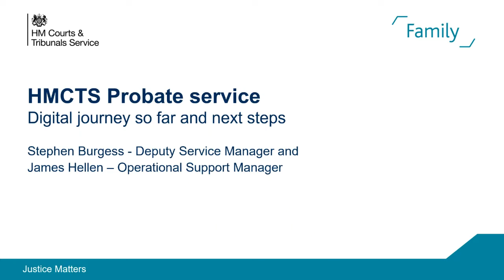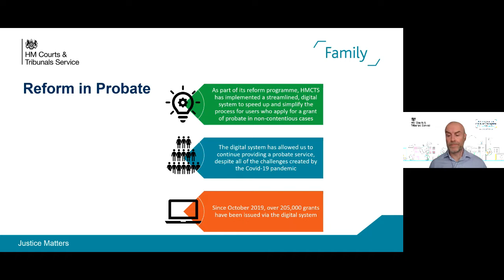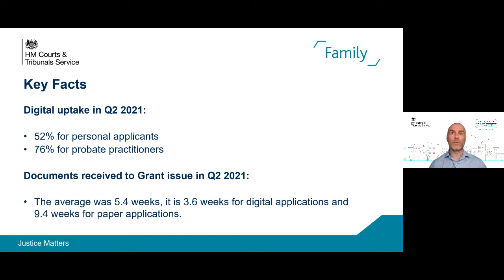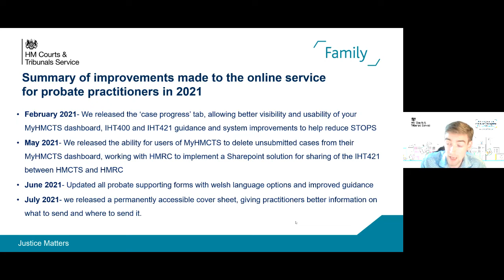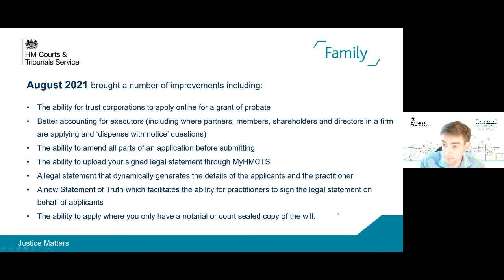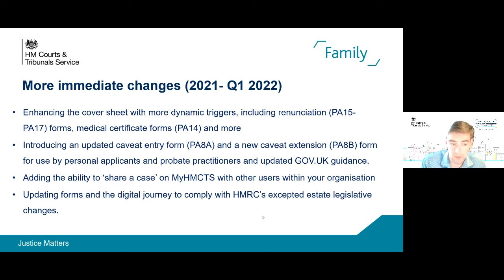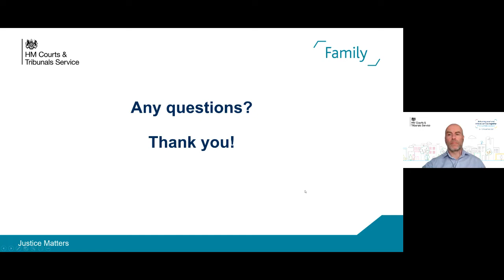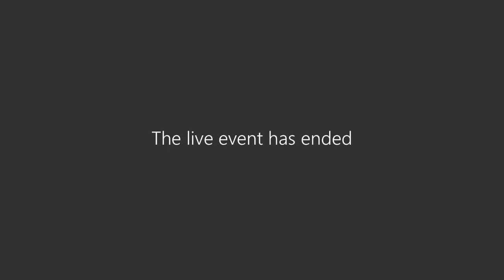Probate: Digital journey so far and next steps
First broadcast at the 5th Annual Public User Event on 9 and 10 November 2021